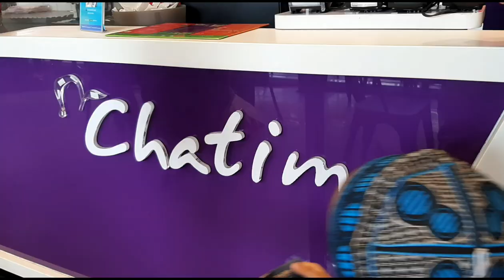Jajan chatime di living plaza bintaro harganya goceng 😂